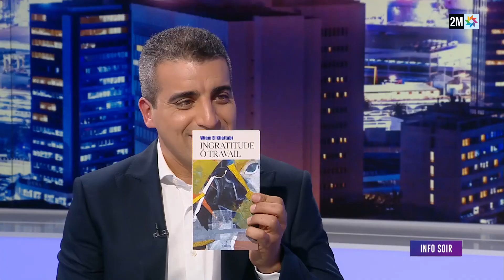Wiam El Khattabi, médecin, auteure de Ingratitude Ô travail , invitée d'Info Soir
2M.ma2M.ma 15/01/2022 à 14:30

Pneumologue et enseignante à la faculté de médecine et de pharmacie de Casablanca, Wiam El Khattabi est également écrivaine, auteure du roman "Ingratitude ô travail" paru aux éditions "Orion". Un ouvrage dans lequel elle raconte le parcours professionnel d'Abdelkarim, un employé modèle arrivé au moment de la retraite. Elle rapporte également ses doutes, la peur du vide ainsi que les regards portés par les proches et la société. Invitée sur le plateau d'Info Soir, la romancière en parle en détails.

Les contenus liés